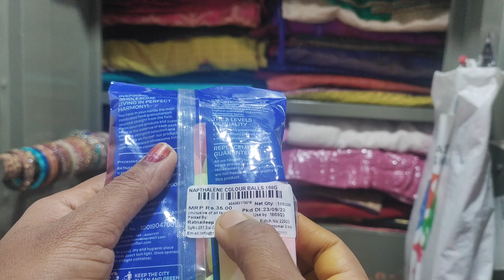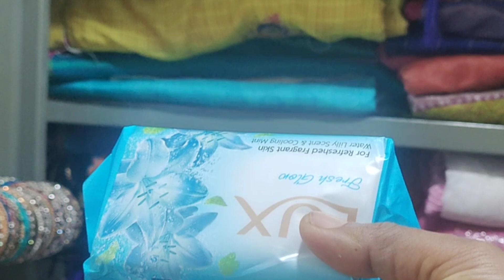బీరువా లో బట్టలు మంచి సువాసనగా రావాలంటే ఇలా చేయండి || Useful Tips in Telugu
బీరువా ఎప్పుడు సువాసన భరితంగా ఉండాలంటే ఇలా చేయండి || Useful Tips in Telugu ‎@siri cooking & vlogs

బీరువాలో మంచి వాసన సువాసన భరితంగా ఉండాలంటే ఇలాంటి చిన్న చిన్న టిప్స్ ఫాలో అవ్వాలి